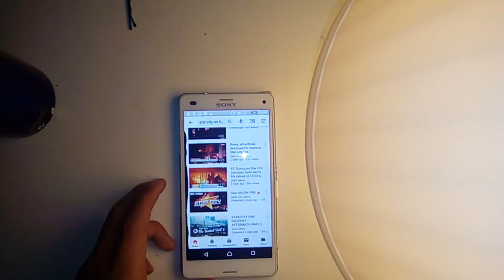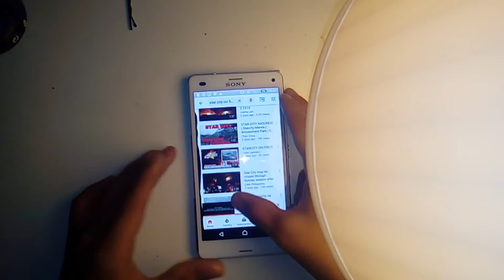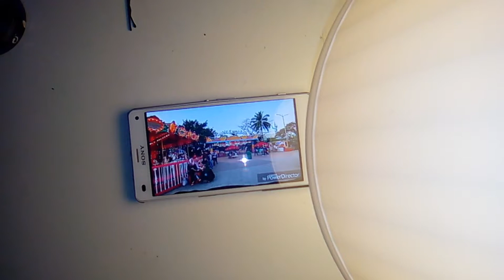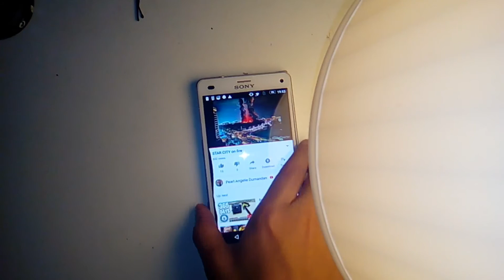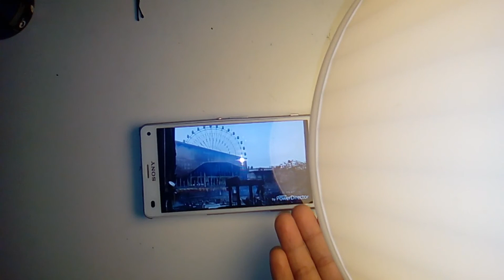Reacting star city on fire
Ik guys I will cry I miss this place when I'm 5 and now it's gone I was 5 and now I'm 10 boooooo subscribe so they can rebuild it bye I'm still heartbroken